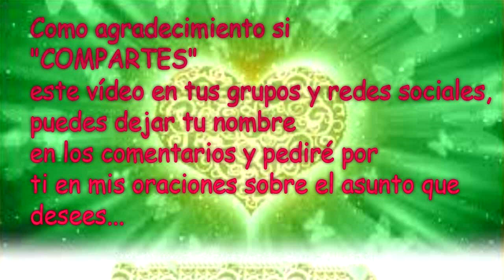💌MENSAJES DE LOS ÁNGELES PARA TI - DIGEON - 17 De Septiembre 💌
💌MENSAJES DE LOS ÁNGELES PARA TI - DIGEON - 17 de Septiembre 💌 Enlace a mi web Lee cada día la Enseñanza espiritual ¿Que quiere mi Ángel hoy de mi? 17 de Septiembre - Sigue nuestro Reto para la riqueza y abundancia